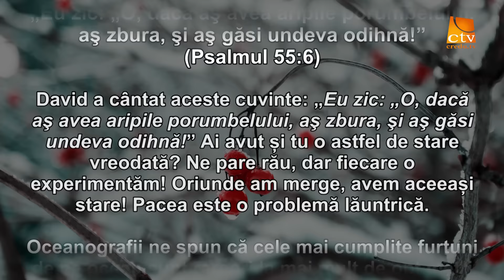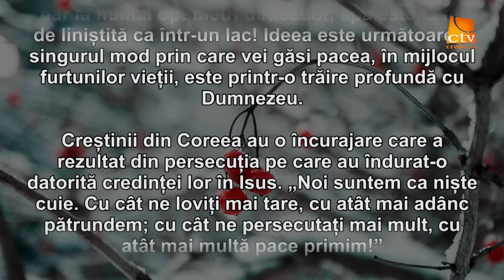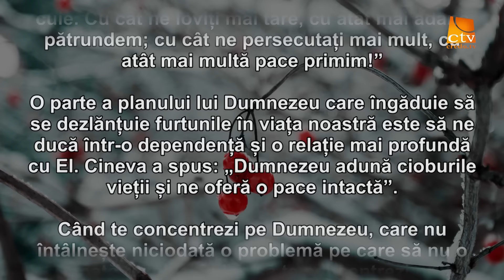Cuvantul Lui Dumnezeu pentru Astazi - 09.12.2016